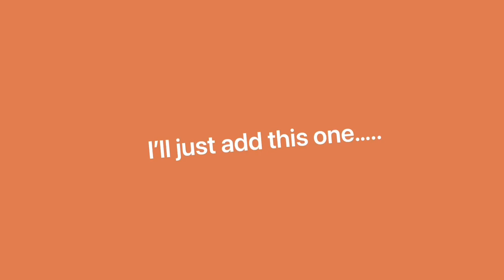Daichi Sawamura the wig magnet! [Haikyuu Funny moments]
Haikyuu!!
First scene: Haikyuu Ova 2- VS Failing Marks
Second scene: Haikyuu Season 1 ep 2
Third scene: Haikyuu Season 3 ep 8